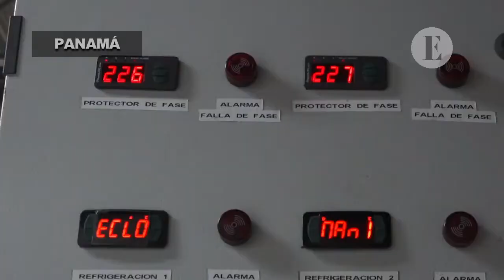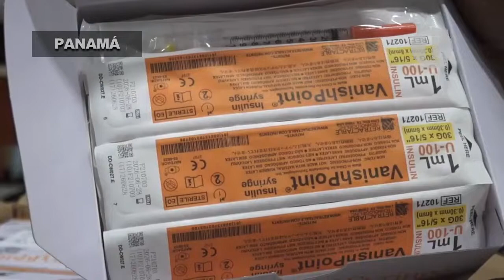Distribuyen 50 mil viales de insulina NPH para tratar a pacientes diabéticos de la CSS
Unos 50 mil viales de insulina NPH para pacientes diabéticos son distribuidas en las farmacias de la Caja de Seguro Social (CSS). Darán un abastecimiento por un espacio de tres meses.